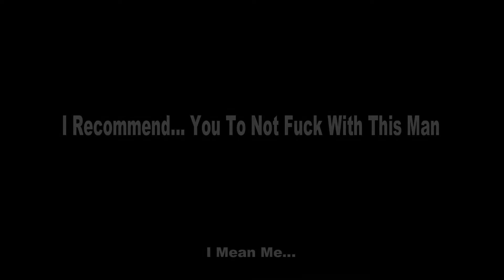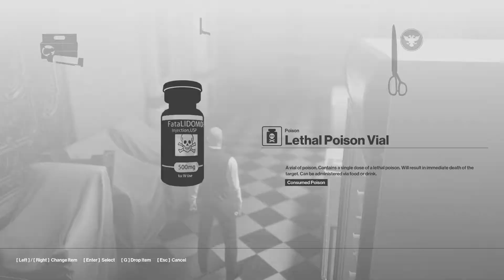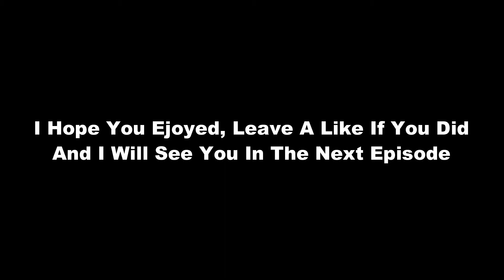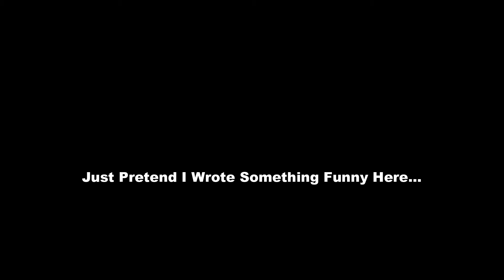Hitman #1 Poisoner Man Guy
Hitman #1

Im 15 year old kid who wants to make people smile and to make them laugh, I hope you enjoy and like what im doing! :)